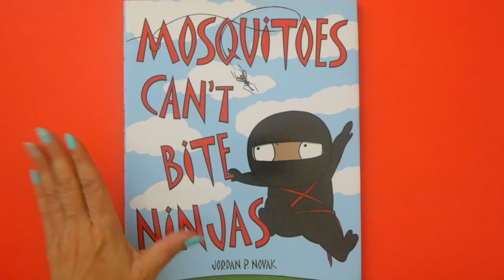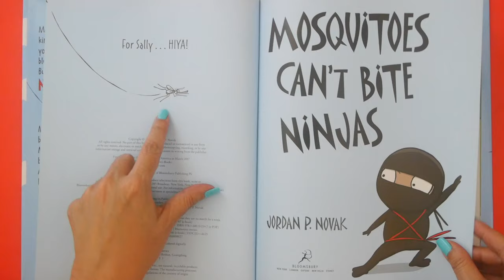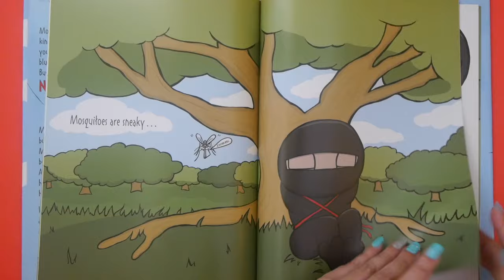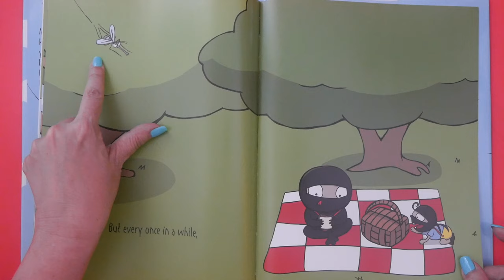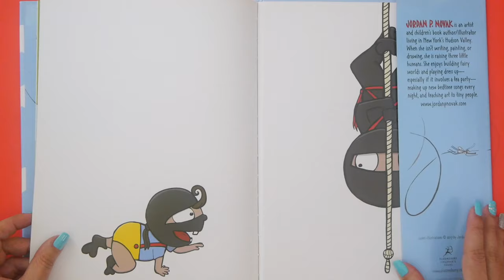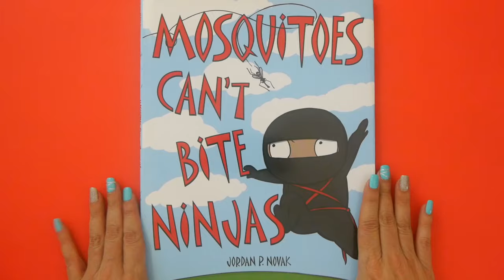Mosquitoes Can't Bite Ninjas | Ninja Books for Kids | Funny Books READ ALOUD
Kids Books: Mosquitoes Can't Bite Ninjas read aloud for children is a funny ninja book for kids that shows exactly how Ninjas outsmart mosquitoes every single time!  And this KidTime StoryTime comes with a surprise twist at the end!

Published by our pals at Bloomsbury!
This is the first children's book by Jordan P Novak, and she wrote AND drew it!

DEAR PARENTS & EDUCATORS! Your purchase helps support our free channel & the author at no additional cost to you.